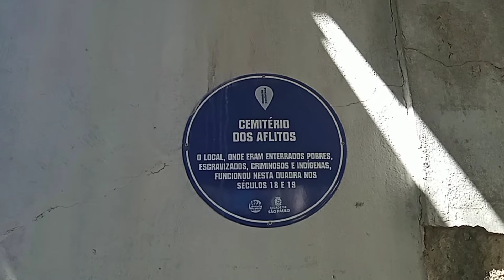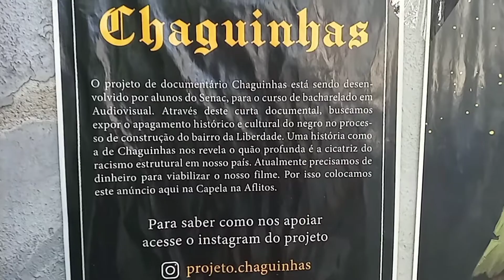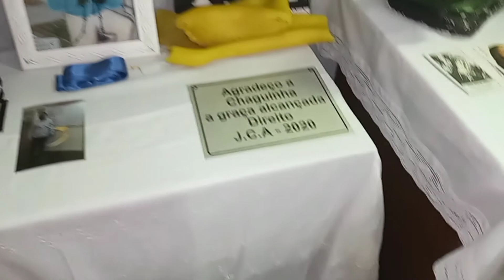CAPELA DOS AFLITOS NO BAIRRO DA LIBERDADE EM SÃO PAULO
AJUDE ESSE CANAL

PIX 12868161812